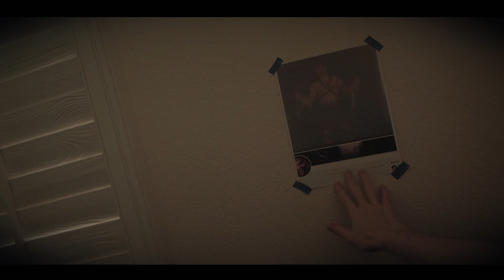Streamer burns Challenger Jacket (League of Legends)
Yes its real, I had two, ending is like that because if you ever tried to burn something it doesn't just combust into flames...

Challenger, League of legends, Challenger Jacket, Clips, Streamer, Twitch